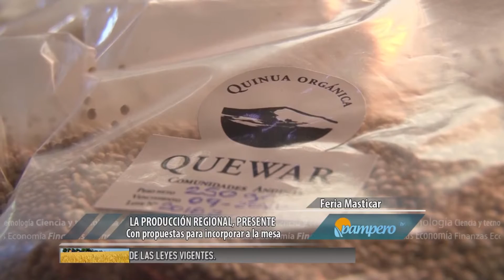Feria Masticar: la producción regional, presente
Se realizó la octava edición de la Feria Masticar en el predio ferial El Dorrego, en la Ciudad de Buenos Aires. Una vez más el público tuvo acceso al mercado de productores, clases de cocina, talleres de oficio y puestos de comidas de todo el país reunidos en un solo lugar.